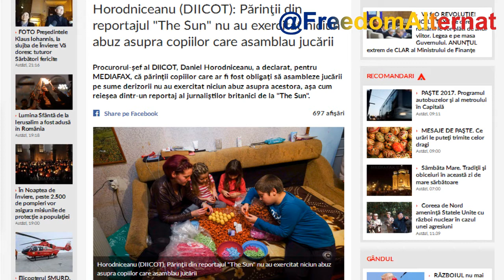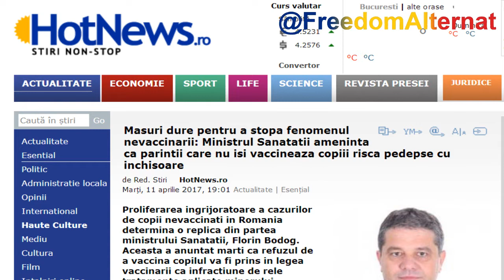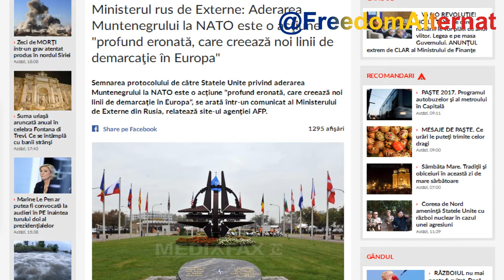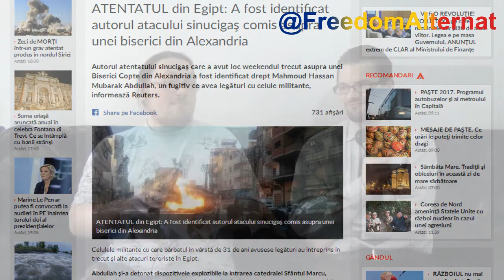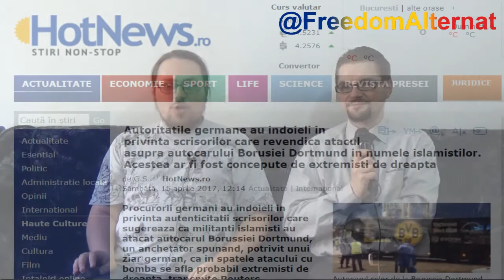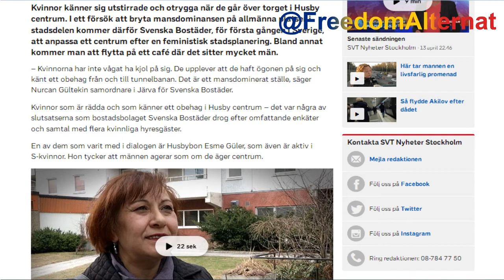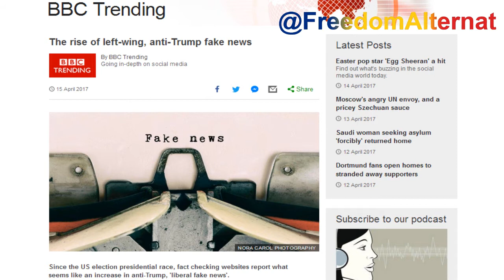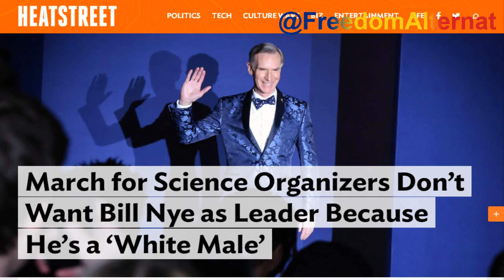Podcast de week-end - ep. 19 - Popoare marginalizate si dementa academica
Foarte relaxat, așa, ca de Paște. Lumea însă continuă să se învârtă așa că avem și foarte multe știri serioase.

Cuprins:

00:38 - Alte detalii despre ancheta de la Dej și planuri de viitor privind investigații similare

13:46 - DIICOT confirmă ce spuneam noi în podcast încă de acum câteva luni: povestea ziarului ”The Sun” privind ”exploatarea prin muncă a copiilor” în beneficiul Kinder este

18:09 - Doi politicieni de la PRU au dat o gaură de €10k la un hotel din Vaslui

23:31 - Ministrul Sănătății anunță măsuri dure pentru a stopa fenomenul nevaccinării

36:04 - Noi „migranți asiatici” prinși la granița româno-sârbă

41:51 - Ministrul rus de externe anunță că e supy pe aderarea Muntenegrului la NATO. Smiorc

50:51 - Corea de Nord amenință cu răspuns nuclear dacă SUA intră peste ei

01:02:16 - A fost identificat autorul atentatului terorist de la Biserica Sf. Marcu din Alexandria, Egipt. De ce nu e asta știre de primă pagină?

01:13:56 - Nemții speculează conspiraționist în încercarea de-a evita religia păcii. Mai nou autocarul BVB ar fi fost atacat de „extrema dreaptă”. Dovezi? Ioc. Dar sună bine la prostime

01:18:46 - Erdogan are referendum astăzi în care caută mai multă putere pentru el însuși

01:24:22 - Suburbia majoritar mahomedană Husby (Stockholm) va fi supusă planificării urbane feministe. Nu, nu-i o glumă.

01:30:24 - Namibia vrea să forțeze afacerile deținute de albi să vândă un sfert din participațiuni negrilor

01:36:56 - BBC notează o intensificare a știrilor false proferate de extrema stângă. Acel moment când până și BBC observă

01:44:22 - Studenții de la Harvard și-au făcut ”Școală de Rezistență” - un loc în care vor școli mai mulți progresiști militanți debili ca ei

01:52:40 - Organizatorii ”Marșului pentru Știință” spun că trimiterea MOAB-ului în capul ISIS-ului a reprezentat ”militarizarea științei împotriva popoarelor marginalizate”